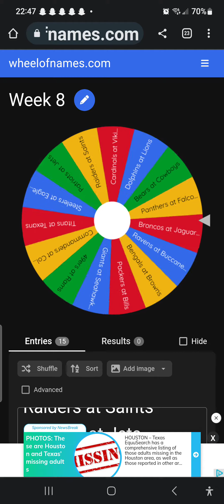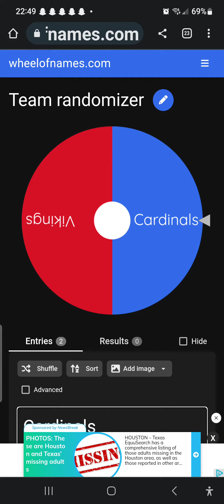game and team randomizer